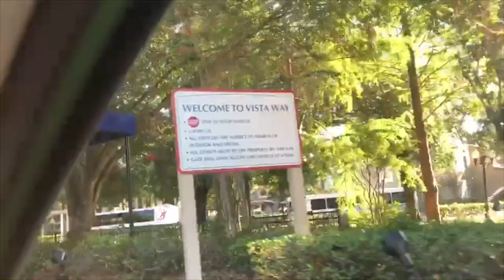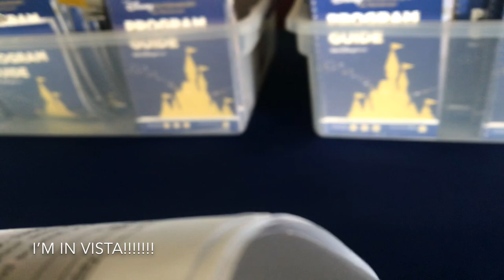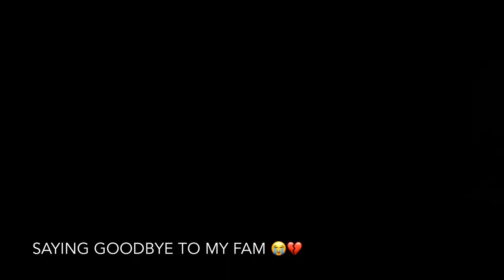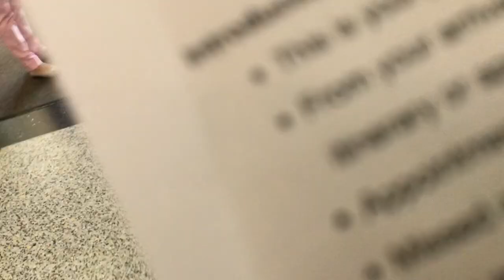2019 Disney College Program ( DCP ) Check In / Apartment Tour & Reveal + Roommate Drama? | nesha.vb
In today's VLOG I am checking in to the DISNEY COLLEGE PROGRAM / DCP for move in to DISNEY HOUSING VISTA WAY!

I chose a 2 person/ 3 bedroom ( 6 roommates ).

NESHA.VB ♐️

FAQ:
What is my major? Public Relations
What I use to film? iPhone 7+
What I use to edit videos? iMovie
How I edit my pictures? iPhone 7+ + VSCO